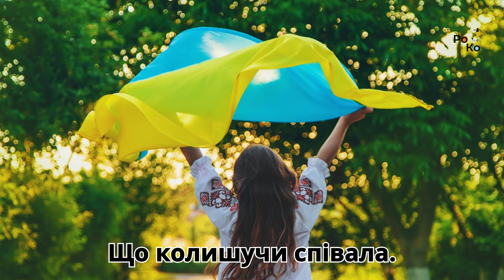📃 Розрита могила Тарас Шевченко 📃 Слухати вірші Тараса Шевченка 🇺🇦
🇺🇦📃 Розрита могила  Тарас Шевченко

Світе тихий, краю милий,
Моя Україно,
За що тебе сплюндровано,
За що, мамо, гинеш?
Чи ти рано до схід сонця
Богу не молилась,
Чи ти діточок непевних
Звичаю не вчила?
"Молилася, турбувалась,
День і ніч не спала,
Малих діток доглядала,
Звичаю навчала.
Виростали мої квіти,
Мої добрі діти,
Панувала і я колись
На широкім світі,
Панувала… Ой Богдане!
Нерозумний сину!
Подивись тепер на матір,
На свою Вкраїну,
Що, колишучи, співала
Про свою недолю,
Що, співаючи, ридала,
Виглядала волю.
Ой Богдане, Богданочку,
Якби була знала,
У колисці б задушила,
Під серцем приспала.
Степи мої запродані
Жидові, німоті,

Сини мої на чужині,
На чужій роботі.
Дніпро, брат мій, висихає,
Мене покидає,
І могили мої милі
Москаль розриває…
Нехай риє, розкопує,
Не своє шукає,
А тим часом перевертні
Нехай підростають
Та поможуть москалеві
Господарювати,
Та з матері полатану
Сорочку знімати.
Помагайте, недолюдки,
Матір катувати".

Начетверо розкопана,
Розрита могила.
Чого вони там шукали?
Що там схоронили
Старі батьки? Ех, якби-то,

Якби-то найшли те, що там схоронили,
Не плакали б діти, мати не журилась.🇺🇦📃 Розрита могила  Тарас Шевченко

Моя Україно,
Богу не молилась,
Звичаю не вчила?
"Молилася, турбувалась,
Малих діток доглядала,
Звичаю навчала.
Виростали мої квіти,
Мої добрі діти,
На широкім світі,
Панувала… Ой Богдане!
Нерозумний сину!
На свою Вкраїну,
Що, колишучи, співала
Про свою недолю,
Що, співаючи, ридала,
Виглядала волю.
Ой Богдане, Богданочку,
Якби була знала,
Під серцем приспала.
Степи мої запродані
Жидові, німоті,

На чужій роботі.
Мене покидає,
Москаль розриває…
Нехай риє, розкопує,
Не своє шукає,
Нехай підростають
Та поможуть москалеві
Господарювати,
Сорочку знімати.
Помагайте, недолюдки,
Матір катувати".

Начетверо розкопана,
Розрита могила.

Не плакали б діти, мати не журилась.
Озвучила Юлія Овчаренко-Пахарчук

🤝Підтримати україномовний канал фінансово:  Приватбанк 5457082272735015 🧡